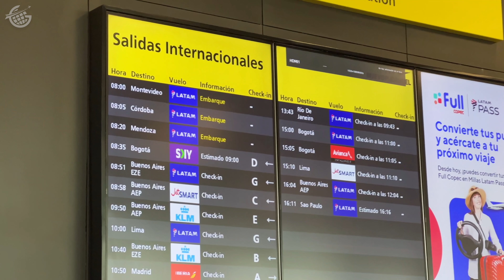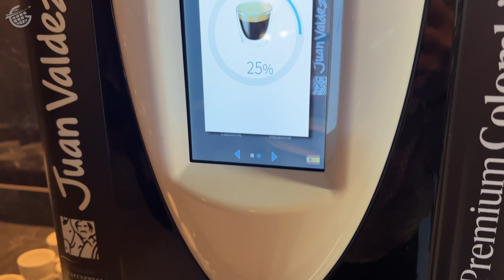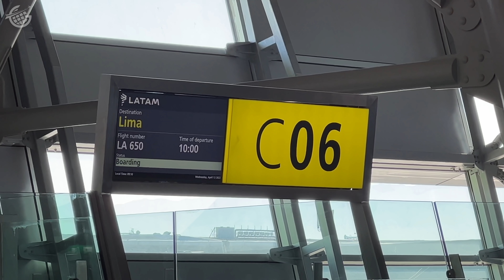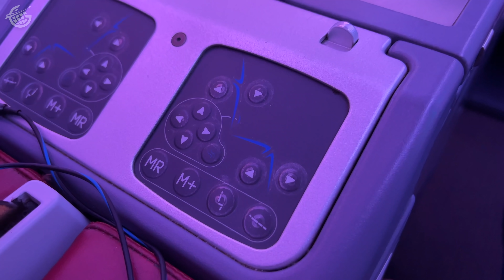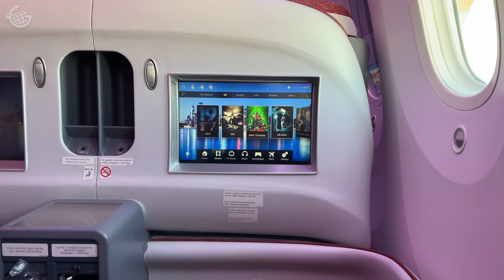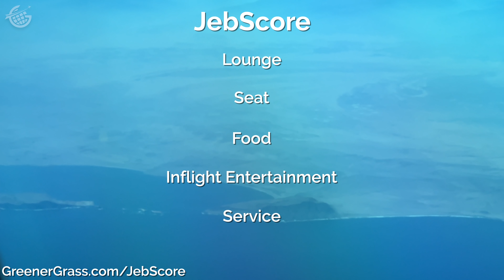Latam Airlines 787 Dreamliner Business Class Santiago to Lima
Watch this video to see what it’s like to fly onboard Latam Airlines 787 Dreamliner from Santiago, Chile to Lima, Peru.

This international flight within South America was a great way to try out Latam Airlines 787 Dreamliner service.

This trip in Latam Airlines 787 Dreamliner Business Class lasted more than three hours and this video will highlight everything! From what it’s like to fly onboard Latam Airlines 787 Dreamliner Business Class, to the Latam Airlines 787 Dreamliner Business Class food and seat. We’ll even share the Latam Airlines 787 Dreamliner Inflight Entertainment and service.

You’ll even see inside South America’s largest airline lounge – Latam Airlines lounge in Santiago. We happened to enter on the fifth day it was open!!

0:00 Introduction
2:08 Largest Airline Lounge in South America
3:49 Boarding Latam Airlines 787 Dreamliner
6:11 Departing Santiago onboard Latam Airlines 787 Dreamliner
7:39 Latam Airlines 787 Dreamliner Breakfast
8:33 Latam Airlines 787 Dreamliner Jebscore